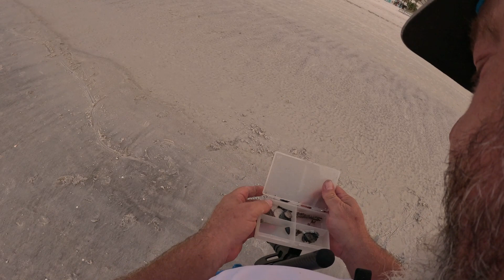Clearwater Florida Beach Sunset Hunt 8/1/23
Post hurricane sunset beach hunt. We meet interesting people along the way!